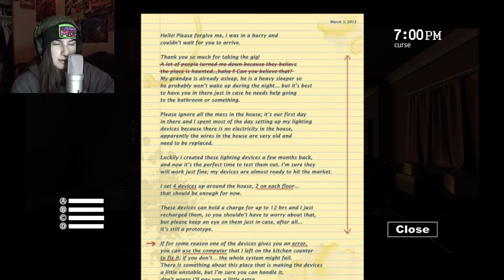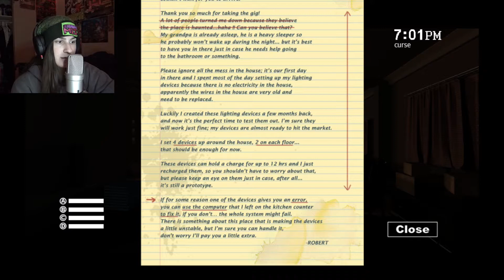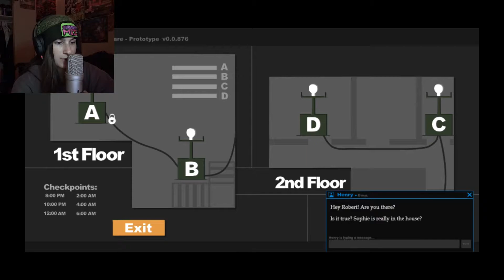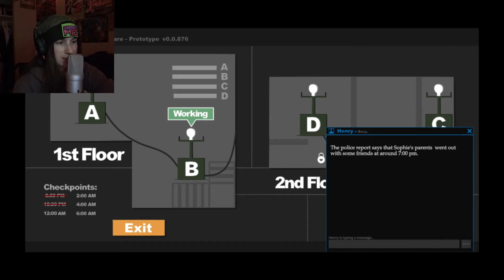GAME OF JUMPSCARES || Sophie's Curse Part 1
This girl is too freaky!